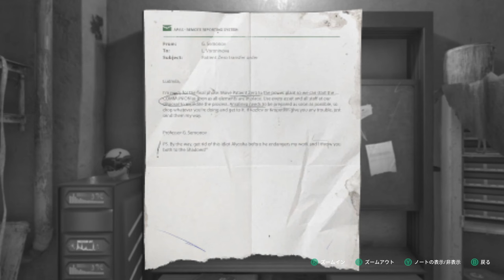【Chernobylite】実況#43 "廃墟屋上隙自語自害変質者"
新しいタイプの変質者が登場。タチヤナさんは一体誰の味方ですか。

OS: Windows10 64bit
CPU: Core i9-10850k
RAM: 64GB
GPU: RTX3090 24GB
キャプチャボード: Monsterx u3.0r or AVerMedia Live Gamer 4K GC573
キーボード: K65 RAPIDFIRE Cherry MX Speed RGB COMPACT
マウス: logicool g402
ヘッドセット: Logicool G G933s無線仕様
マウスパッド: Logicool G G240t
所持中の家庭用ゲーム機:

【サブ機】
OS: Windows10 64bit
CPU: Core i7-7700K 4.2GHz
RAM: 16GB
GPU: GTX1080Ti 11GB+Asetek